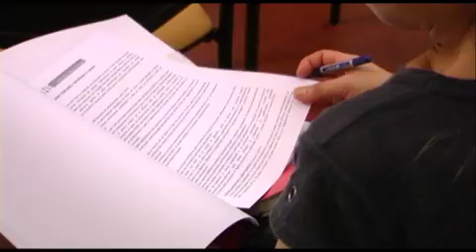Grande danza contemporanea in Toscana con DotLine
Ottanta spettacoli per tre mesi con protagonisti internazionali nella seconda edizione della kermesse.